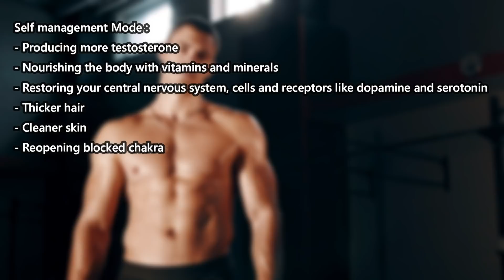Semen Retention Makes You Immortal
It is a holistic journey that affects you throughout your entire physical and psychological makeup.